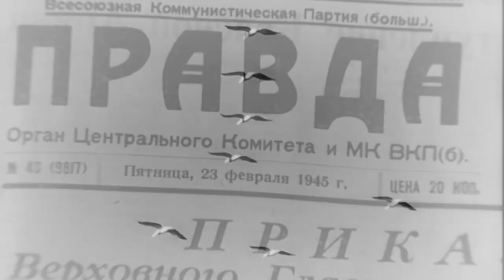Mikael Tariverdiev Seventeen Moments of Spring music cover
Mikael Tariverdiev Seventeen Moments of Spring music cover by Kyryl Pavlov

Tragic, sincere, highly emotional, thrilling and attractive spy movie. The story tells about the lives of different people, bad, good and neutral to all what is happening during the last moments of the Second World War in Nazi Germany.

The soundtrack of the movie series strikes with a big emotional impact everyone who hears it. Regardless of the epic historical events happening, music tells the story of the main characters, their feelings, thoughts and inner space of their personalities.

The original track on Google Music:
Didn't found(

The original track on Itunes:
Didn't found(

The original movie on GooglePlay:
Didn't found(

The original movie on Itunes:
Didn't found(

Credits:

Created by Yulian Semyonov
Based on Seventeen Moments of Spring
by Yulian Semyonov
Screenplay by Yulian Semyonov, Tatyana Lioznova
Directed by Tatyana Lioznova
Starring Vyacheslav Tikhonov, Yefim Kopelyan, Leonid Bronevoy, Ekaterina Gradova, Rostislav Plyatt
Narrated by Yefim Kopelyan
Theme music composer Mikael Tariverdiev

Kyryl Pavlov Studio 2019.